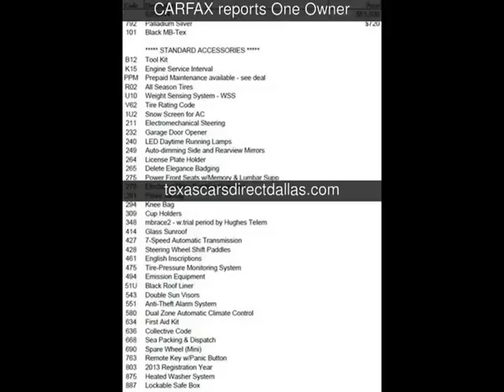2013 Mercedes-Benz E350 Sport Used Cars - Dallas,Texas - 2014-12-05